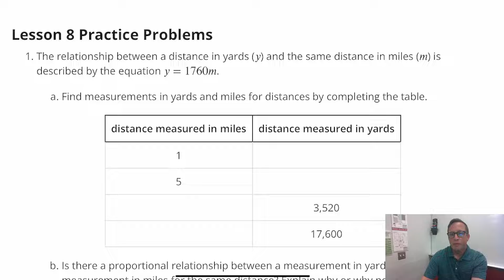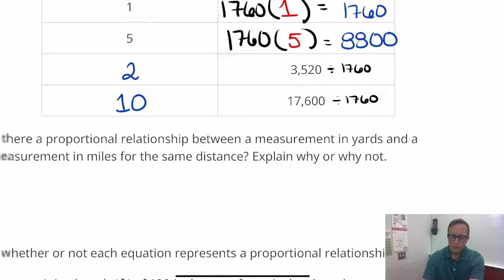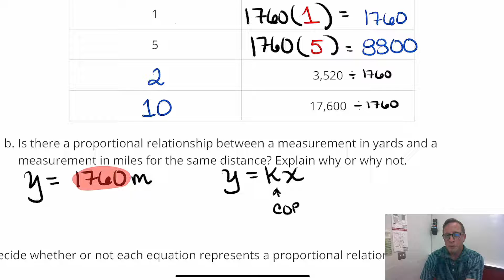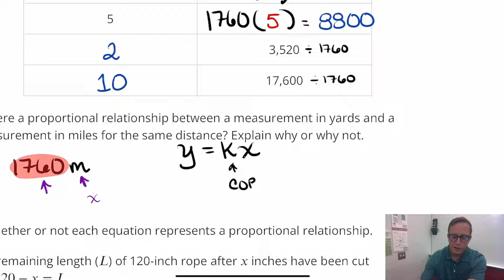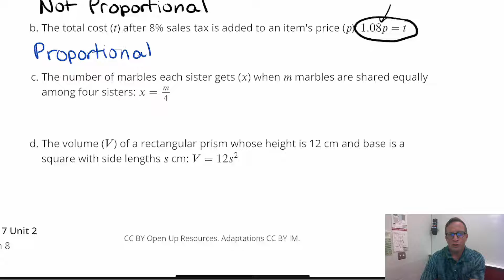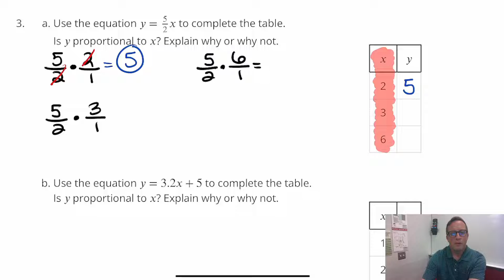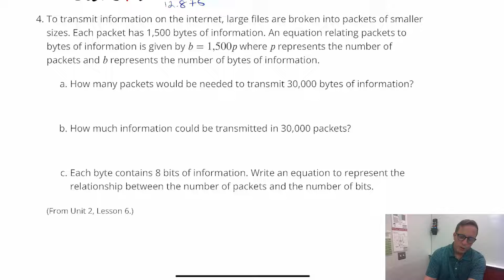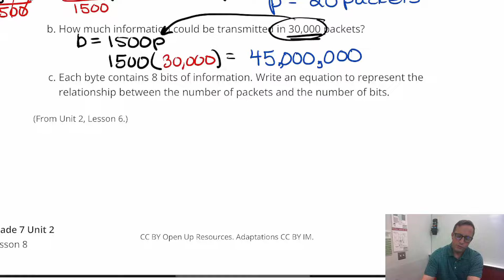Unit 2, Lesson 8 Practice Problems (7th Grade Illustrative Math) IM 7.2.8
This video covers the practice problems from 7th grade Illustrative Math for Unit 2, Lesson 8. IM 7.2.8